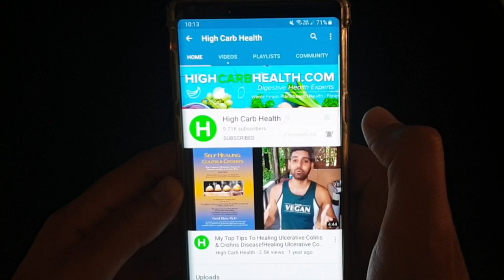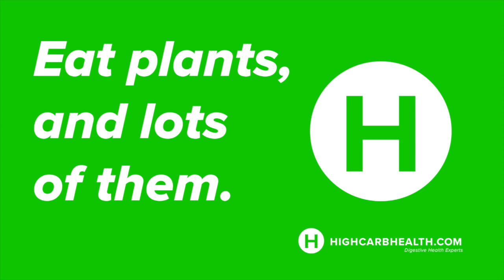Ulcerative Colitis & Crohn’s FAQ | Healing with the Plant-based diet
Here are some of the common questions that I get asked by people who have Colitis & Crohn's disease. FAQs.